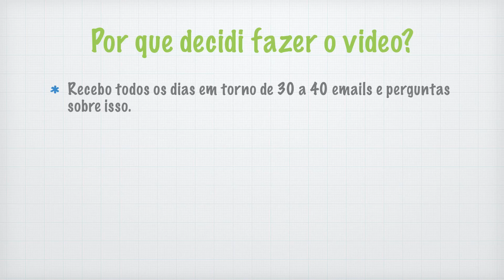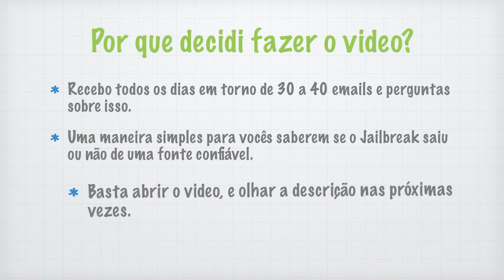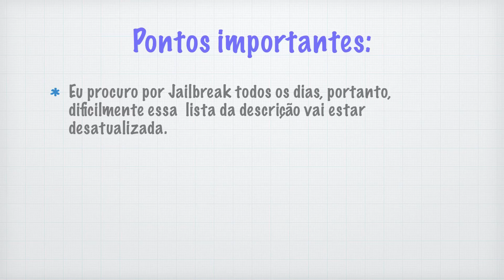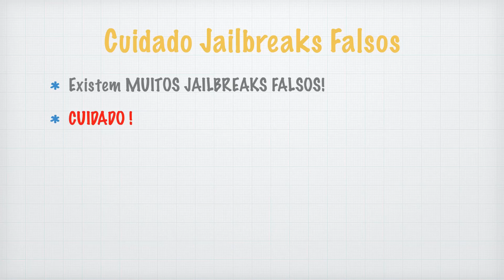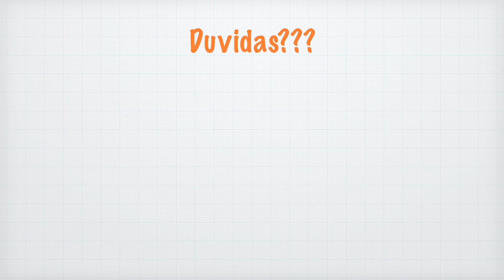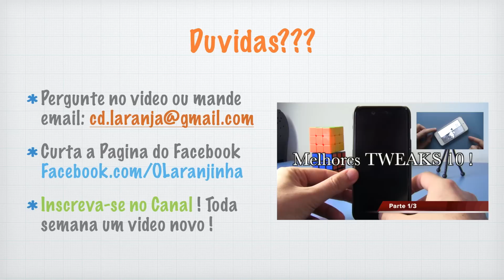Saiu o Jailbreak iOS 12.1.3 , 12.1.4, 12.2.? Quais Jailbreaks Existem?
Procurado por jailbreak e lista atualizada em 18/05/2019
Quais Jailbreak Existem? Segue a lista abaixo ! ELA ESTA ATUALIZADA !

12.2 = Não saiu e sem Previsão

12.1.4 = Não saiu e sem Previsão

12.1.3 = Não saiu e sem Previsão

Jailbreak  10.3 ao 10.3.3 iPhone 5S, iPhone 6 e 6 Plus , iPhone 6S e 6S Plus, iPhone SE.
 iPad mini 2, iPad mini 3, iPad mini 4, iPad Air, iPad Air 2, iPad Pro, iPad 5,
iPod 6

Por enquanto Apenas iPad Air (Cellular) (10.2)
iPhone 5S (10.2.1)
iPhone SE (10.2.1)
iPhone 6/Plus (10.2.1)
iPhone 6s/Plus (10.2.1)

SAIU pro 10 até 10.2 ! ! !

infelizmente por enquanto somente iPhone 6S, 7, SE e iPad pro

Jailbreak 10.1.1 aparelhos abaixo do 6S: Nao tem e sem previsão !

Jailbreak iOS 9.3.4 ! Usem o Homedepot.

somente aparelhos  64x!
iPhone 5S, 6, 6 Plus, 6S, 6S Plus e SE.
iPad mini 2, 3 e 4.
iPad Air, Air 2 e Pro

Jailbreak ios 9.2 ao 9.3.3 aparelhos 32x
 iPhone 4S, 5,5C, iPad 2,3,4 e mini, e iPod touch 5g: Por enquanto sem previsão.

Jailbreak 4.2.1: é igual o ios 6.1.6, mas não precisa do ipsw 6.0, apenas clicar em Jailbreak no Redsn0w.